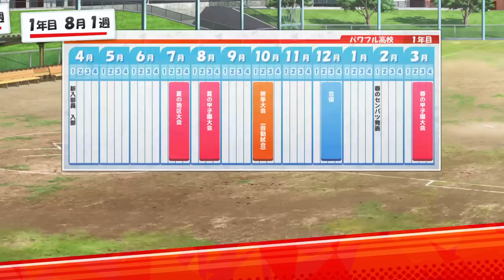総合戦総合戦力A達成回！！前編『名将甲子園』実況パワフルプロ野球２０１８